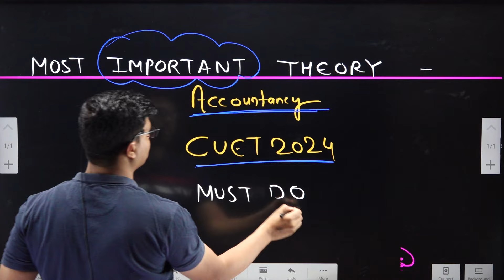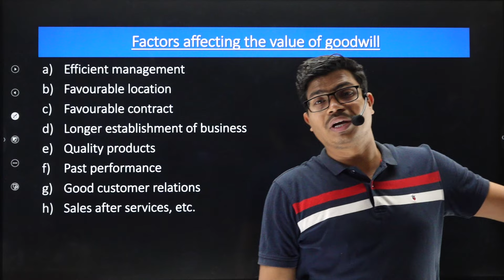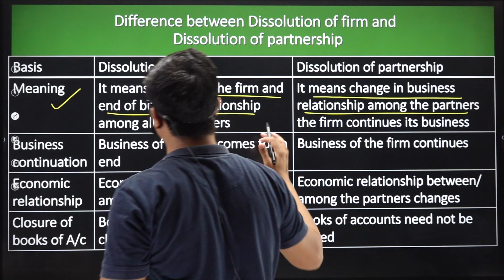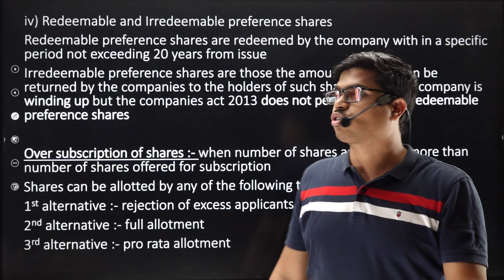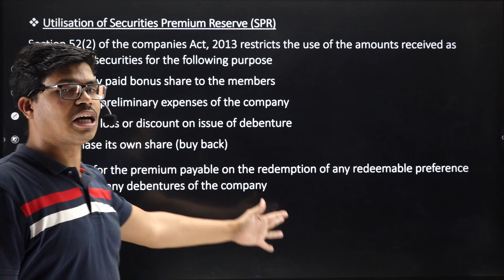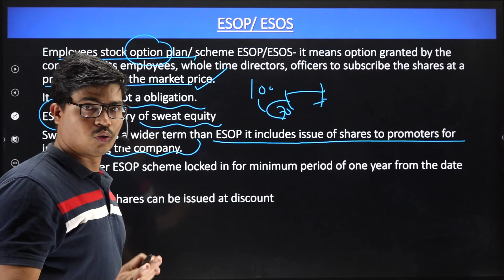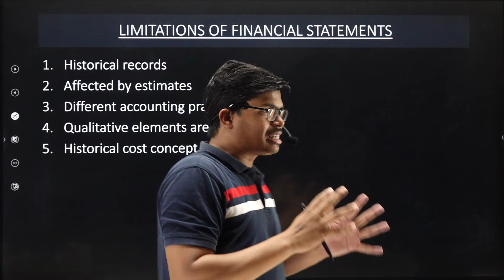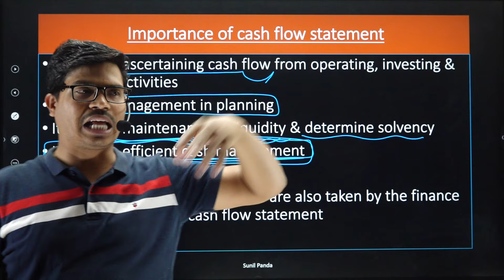MOST IMPORTANT THEORY IN ACCOUNTS DOMAIN | CUET 2024 QUICK REVISION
FOR IOS USER (APPLE DEVICE)

BEST WISHES
( SUNIL PANDA )
CUET 2024
ACCOUNTS DOAMAIN